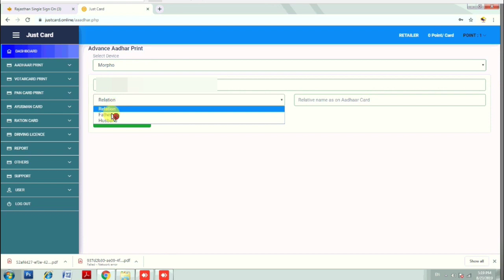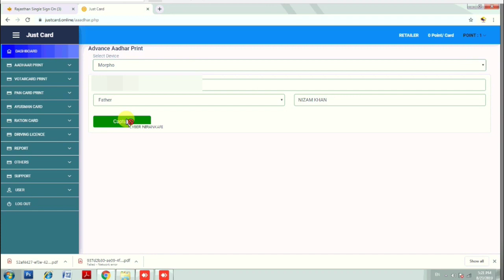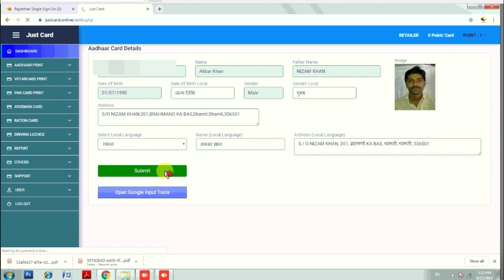फिंगर लगाओ आधार pdf पाओ - how to aadhaar download justcard.tech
फिंगर लगाओ आधार pdf पाओ - how to aadhaar download justcard.tec
    Aadhaar +votar I'd +pan print
Dino ek hi portal me

For demo print
User ID - demo
Password -1234
Local video